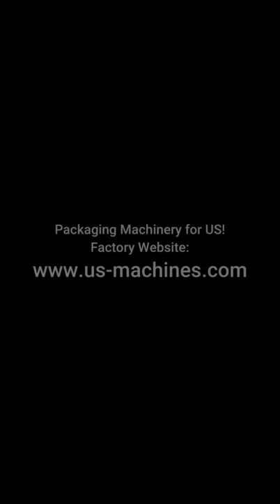Automatic chocolate big pieces bag horizontal cartoning packing machine chocolate carton encasing li